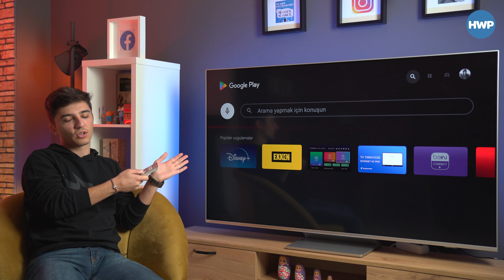Android TV'ye TivibuGO Nasıl Yüklenir? | Philips The One TV'de Denedik!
Bu videoda Android TV'lerin en önemli noktası olan Google Play Store'a yeni eklenen TivibuGO uygulamasını nasıl yükleyebileceğinizi gösteriyoruz. Ayrıca TivibuGO uygulamasında yer alan dizi, film belgesellerin yanında Tivibu'nun kendi sinema kanalları, spor kanalları ve çocuklara özel olan programlara göz atıyoruz.

Bunlarla da kalmıyor uygulama içerisinde olan ebeveyn denetimleri, çocuk kilitleri ve uygulama içerisinde geçirilen vakitlerin ayarlanması gibi birçok özellikte bulunuyor. Peki siz Android TV kullanıyor musunuz? Kendi televizyonunuzda kullandığınız uygulamalar neler? Yorumlara bekliyoruz.